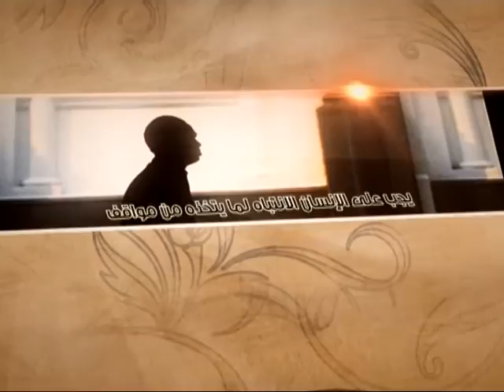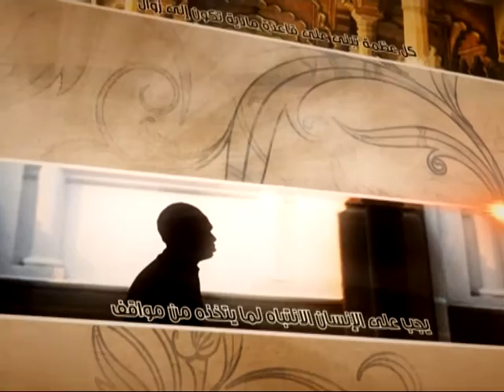العبقات - منهج الإمام السجاد عليه السلام - آية الله الفقيه السيد محمد رضا الشيرازي رحمه الله